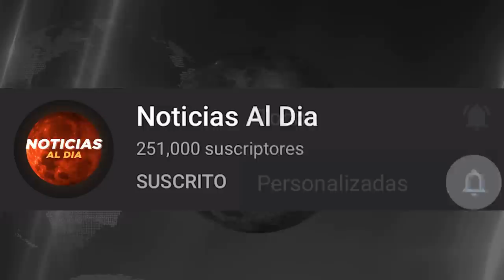RUSIA Y UCRANIA HOY NOTICIAS 22 DE JUNIO 2022, AL3RTA EN EL MUNDO ULTIMA HORA PRESTAMOS HOY